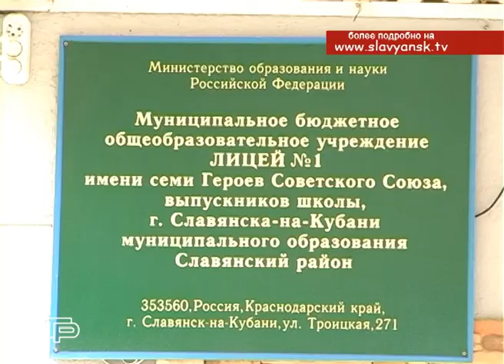Презентация книги под названием «Герои живут в памяти»